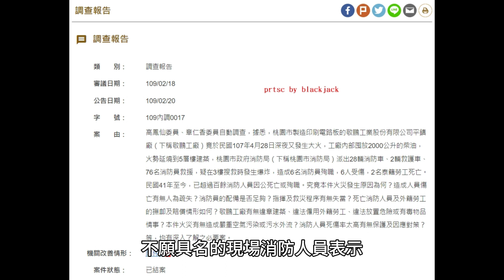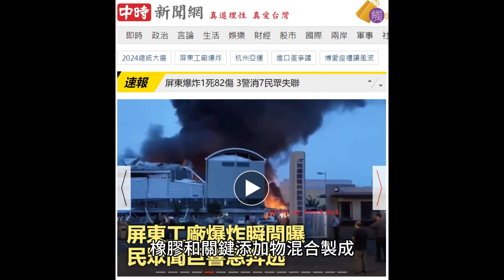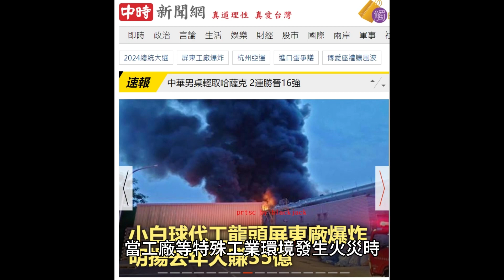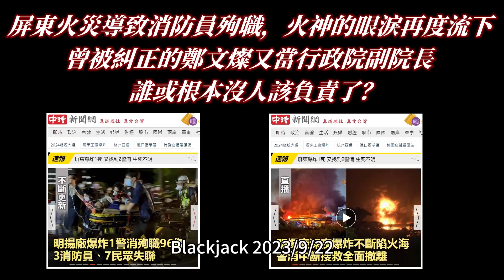屏東火災導致消防員殉職，火神的眼淚再度流下，曾被糾正的鄭文燦又當行政院副院長，誰或根本沒人該負責了？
屏東加工出口區高爾夫球代理廠明揚國際22日傍晚火災，7名消防員進火場滅火時爆炸，導致消防員殉職，據悉工廠某些關鍵添加物與水會強烈反應，多年前鄭文燦桃園市長任內多名消防員殉職並因此被監察院糾正，現在鄭文燦升官了，台灣的消防環境有半點進步嗎？

我在公視火神的眼淚重播時提到了鄭文燦市長任內死了12名消防員的事件，分別是2015年1月20日桃園市新屋保齡球館火災，造成6名消防隊員殉職。另一件是2018年4月28日晚間，桃園再度發生平鎮敬鵬工廠大火，共6名消防隊員死亡。由於我家在平鎮敬鵬工廠附近，事發當天可以看見直徹雲霄的濃煙還聞到燃燒的味道，而且消防隊、救護車的聲音不斷，相當恐怖令人不安。

而且，以前我經常騎車經過當地的消防隊小隊、敬鵬工廠甚至在我當年工作地點的附近，發生了這個火災又死了這麼多人，特別令我震撼。

我在該文提到這個火災的問題，鏡周刊【全文】烈火吞噬5英雄　揭敬鵬惡火害命內幕提到：

“「貿然衝進去，根本就是去送死。」不願具名的現場消防人員表示，敬鵬工廠內存放2,400公升柴油和大量強酸鹼物質，雖然都有依規定登記，但消防隊員衝進火海前沒有收到相關訊息，沒看過平面圖，更不知道危險物品的存放位置。”

這次屏東大火事件未明，但若從初步報導來看，非常有可能消防隊也是因為沒有事先得知工廠某些關鍵添加物與水會強烈反應，以下引述中時相關報導：

“屏東縣消防局長徐美雪表示，因為現場充斥著大量烷氣及天然氣，弟兄一射水救引發大爆炸，完全在一瞬間發生，目前正極力搶救其餘受困人員。

據了解，這家生產高爾夫球設備的工廠，製造高爾夫球的球心是由合成橡膠和關鍵添加物混合製成，其內部橡膠含量高於99%，有些關鍵添加物會與水產生強烈反應，甚至發生爆炸，這次火警才不斷傳出爆炸。

據悉，這起爆炸威力驚人，有消防員進火場搶救時，因遇閃燃爆炸，導致被東西壓著而受困，目前已救出2消防員，但有1人呈現ocha狀態，稍早確定不治，另還有4消防員受困中，而目前送醫人數有81人。”

因此，我們質疑，當工廠等特殊工業環境發生火災時，由於特殊材料與消防水可能發生劇烈反應，工廠方應該立即提供相關訊息之外，之前做消防檢查時，廠方有沒有主動提供內有危險物品的資訊、位置圖？內部存貨貨量、位置變動時，有沒有主動通知？

其次，當時監察院糾正了鄭文燦的桃園市府，一個任內死了12名消防隊員的鄭文燦當上行政院副院長這麼久了，有沒有對全台灣消防人員的安危、救災更具備安全意識？

我在火神的眼淚流不乾：鄭文燦市長任內，救火導致12名消防員死亡！殺人KTV練台生被限制出境！談到，練台生的錢櫃殺人KTV事件被當時名嘴張雅琴、謝震武冷處理，整個台灣社會也是”今天公祭，明天忘記”，台灣文化又為何不能對過去的發生的災難謹記教訓呢？

Blackjack 2023/9/22

慟！屏東殉職消防員「染血面罩」棄路邊 地上滿是血跡

20:582023/09/22 中時 戴志揚 、中時、 林和生 、 謝佳潾

加工出口區高爾夫球代理廠「明揚國際」22日驚傳爆炸，目前確定已造成1消防員不幸殉職，據了解，殉職的消防員因傷重疑似大出血，他帶著的面罩被丟棄在路旁，上面沾滿血跡，而地面也都是血跡，讓人看了相當不忍。

屏東縣消防局長徐美雪表示，一位現場充斥著大量烷氣及天然氣，弟兄一射水救引發大爆炸，完全在一瞬間發生，目前正極力搶救其餘受困人員。

救災警消表示，起火地點位在屏東市經建路38號，是科技產業園區一間工廠倉庫，由於火勢持續悶燒，就連10公里外都能聽見爆炸聲，至少有20人因此受傷，目前仍有數人受困等待救援。

屏東警消收到通報後，立刻出動34車、66人前往現場救援，於22日晚間6點20分抵達進行搶救，由於廠區內部有化學物品，產生的爆炸含有粉塵，導致有5名消防員在救災時傷亡受困，救援工作目前仍在持續當中，詳細情況仍待釐清。

類　　別： 糾正案文

審議日期： 109/02/18

公告日期： 109/02/20

字　　號： 109內正0007

案　　由： 高鳳仙委員、章仁香委員提，民國107年4月28日21時許，桃園市平鎮工業區敬鵬工業股份有限公司平鎮三廠火警造成消防人員6人及敬鵬公司外籍勞工2人死亡，經核桃園市政府消防局救火指揮官均未詳閱消防安全設備平面圖，亦未仔細詢問該公司人員，故不知火場建築有二廠、三廠之分，亦不知三廠東北、東南、西北面共有三個出入口，致嗣後7名消防員受困於東南角貨梯附近時，仍由東北角出入口進入沿水線繞ㄇ字形長路救援；另雖派員進入三廠救災，卻未曾派員前往二廠4樓宿舍區搜索，期間相關人員雖曾2度前往查看，但均未能確認有無人員受困在內，終至火勢迅速蔓延擴大後而難以救援；又救火指揮官於是日21時42分已知全面燃燒，卻遲至21時57分始通知入室人員撤出，肇致入室人員持續深入火場，陷於險境卻渾然未覺，確有怠失，爰依法提案糾正。